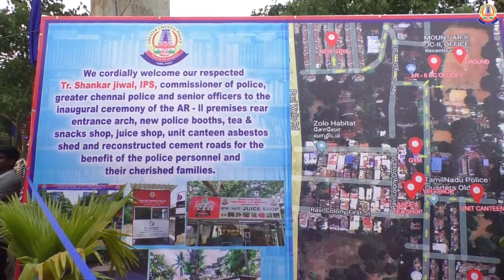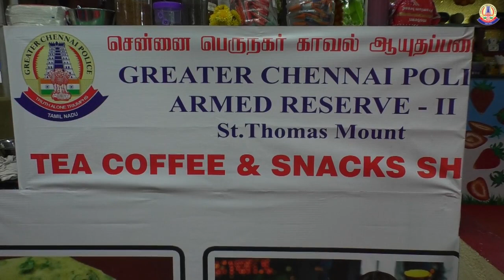COP inaugurated the newly constructed entrance gate and a tea and juice stall at St. Thomas Mount AR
சென்னை பெருநகர காவல் ஆணையாளர் அவர்கள், புனித தோமையர் மலை ஆயுதப்படை வளாகத்தில் காவலர் நலனுக்காக புதிதாக கட்டப்பட்ட நுழைவு வாயில், புதிய சாலைகள், பாதுகாவலர் அறைகள், நிழற்கூரைகள், தேநீர் மற்றும் பழச்சாறு கடைகளை திறந்து வைத்தார்.